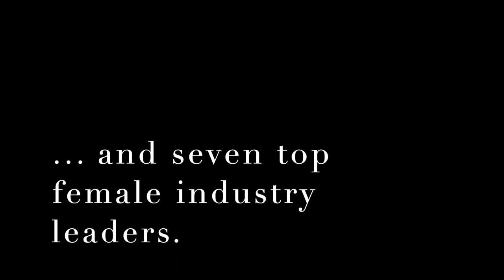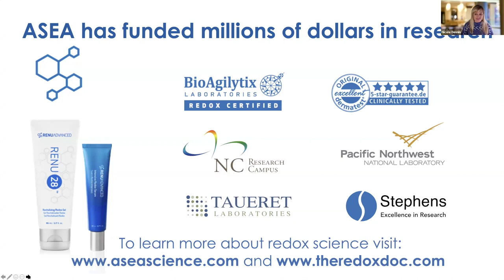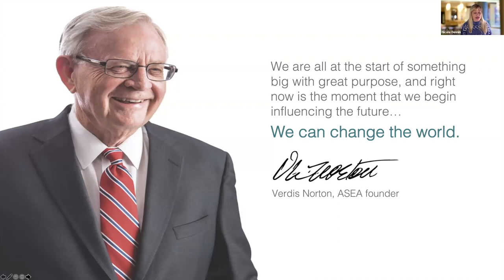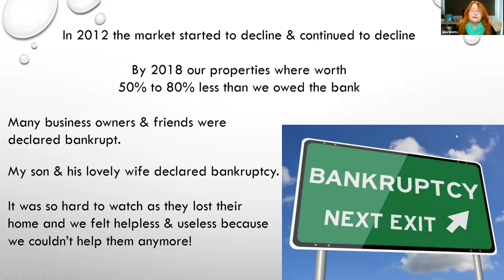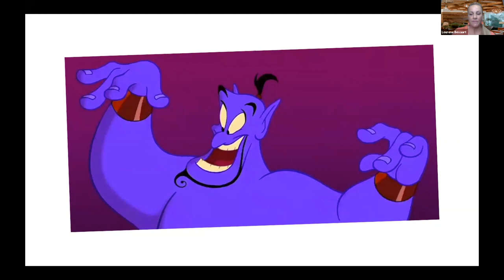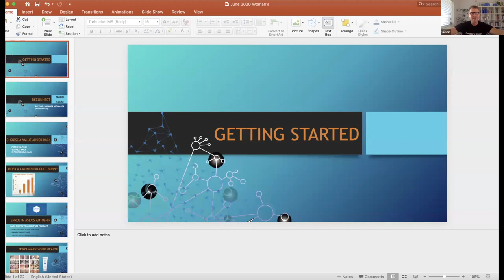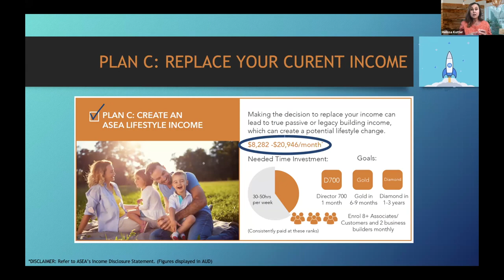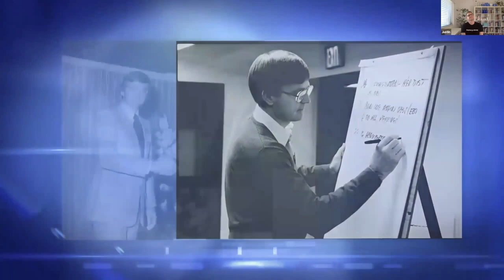Change Makers Conference - June 2020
June 2020 Aussie Online Event:
CHANGE MAKERS: Women Who Lead

This ASEA All-Star Masterclass with Aussie leaders is destined to be a landmark event / recording for people taking a first look at ASEA, as well as associates seeking to supercharge their business.

Headlined by ASEA Founder Tyler Norton, together with seven inspiring female leaders!

MC - Justin Phillips Ambassador Diamond

Nicole Dennis - Ambassador Diamond
ASEA Products - Brief overview

Julie Watts - Triple Diamond
How she rescued her retirement

Lourene Bevaart - Triple Diamond
Single mums struggle for success

Sally Dymond - Double Diamond
Trading time for money to freedom with ASEA

Jesca Maas - Double Diamond
Finding the power within

Tyler Norton - ASEA Founder
The big picture, the vision of ASEA

Melissa Kotter - Triple Diamond
Getting started

Cristina Williams - Diamond
Her story and a call to action